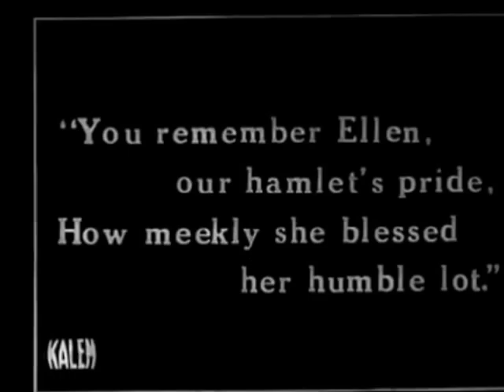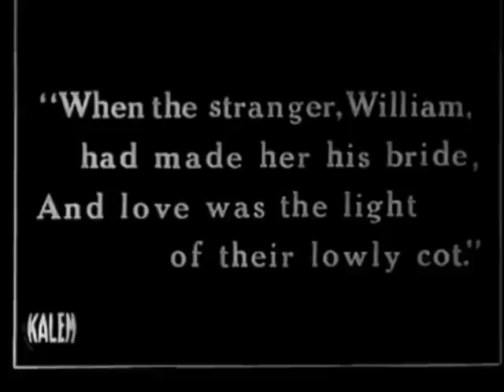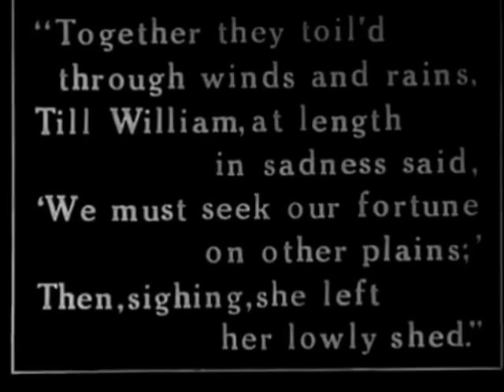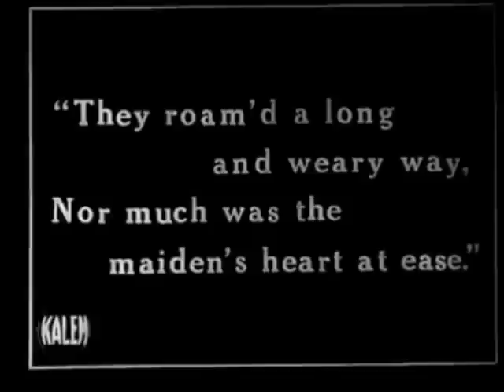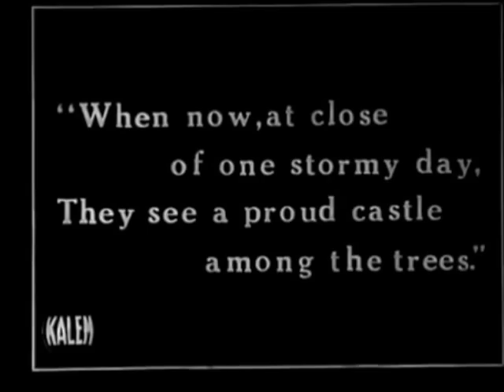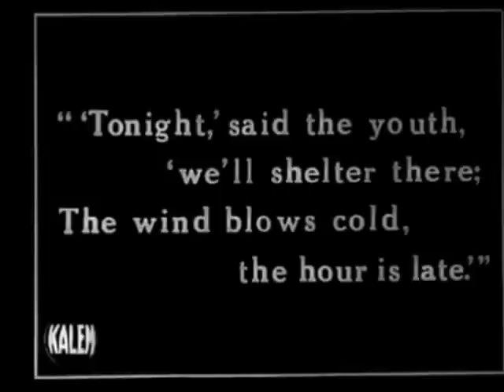You Remember Ellen - 1912 - Kalem - Sidney Olcott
Summer 1911, Sidney Olcott cross again the Atlantic to shoot films in Ireland for Kalem company. With a stage company, he settled in Beaufort near Killarney. Among the films: You Remember Ellen, an adaptation of a famous poem written by Thomas Moore.